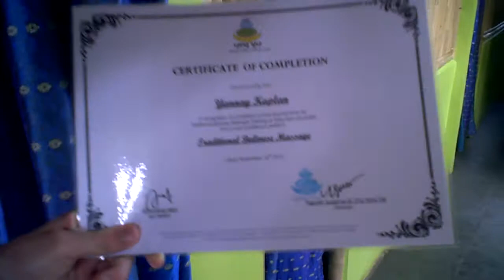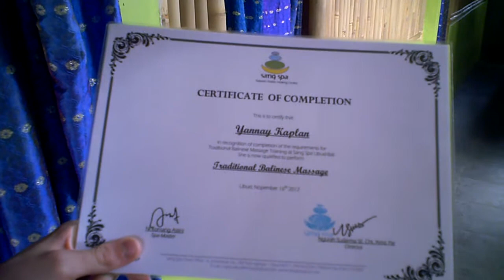Bali massage certificate.AVI